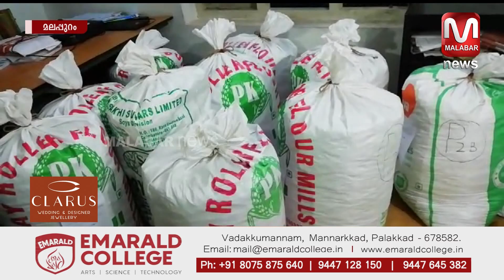മലപ്പുറത്ത് വൻ കഞ്ചാവ് വേട്ട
മലപ്പുറത്ത് വൻ കഞ്ചാവ് വേട്ട വാർത്തകളും , വിശേഷങ്ങളും , വേഗത്തിൽ അറിയാൻ  മലബാർ  ന്യൂസ്  യുട്യൂബ് ചാനല്‍ സബ്സ്ക്രൈബ് ചെയ്യൂ.   ഇനി വാർത്തകളും വിശേഷങ്ങളും നിങ്ങളുടെ വിരൽ തുമ്പിൽ